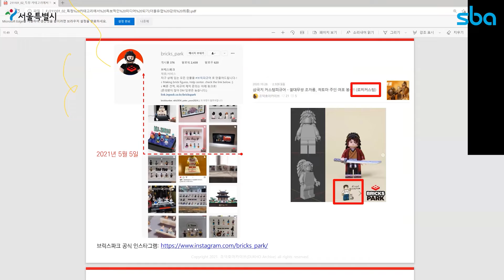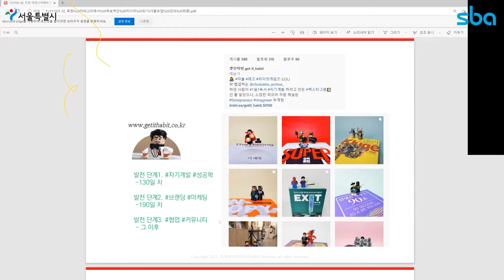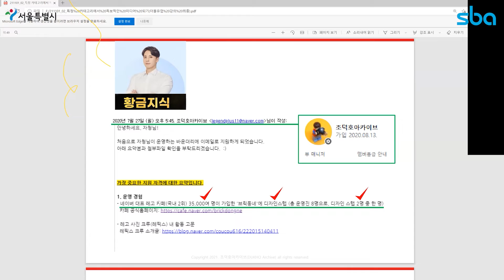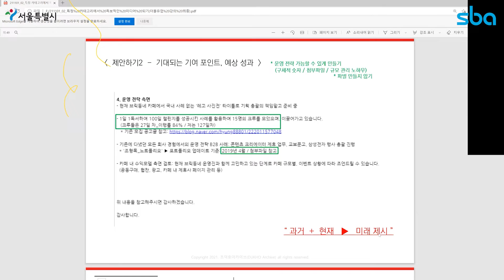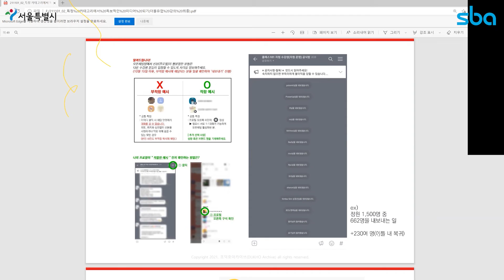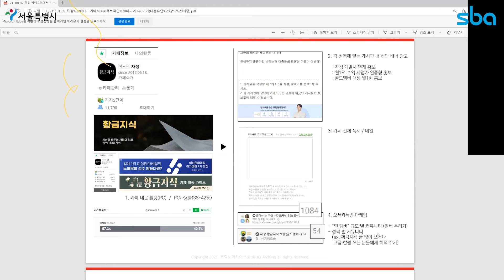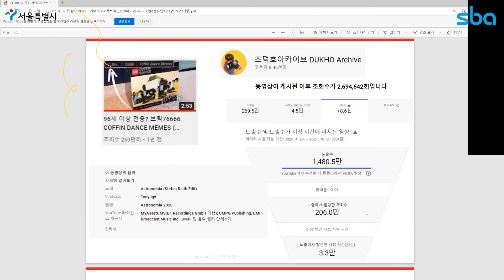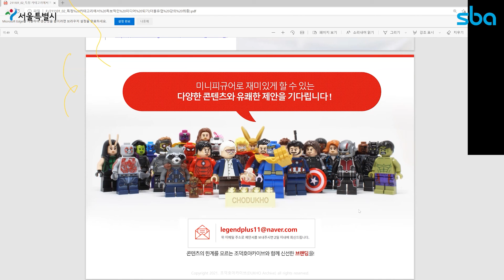[WUP] 구매전환(수익)을 일으키는 독보적인 미디어 되기 _ 4 ( 강사 : 조덕호 아카이브 )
'크포가 가르치고 크포가 배우는 1인 미디어 교육 ‘W-UP’
현직 크리에이터가 실제 경험을 통해 배운 소중한 꿀팁을 알려드립니다